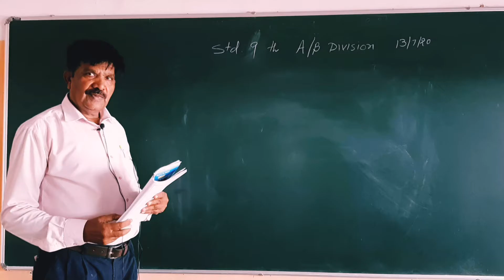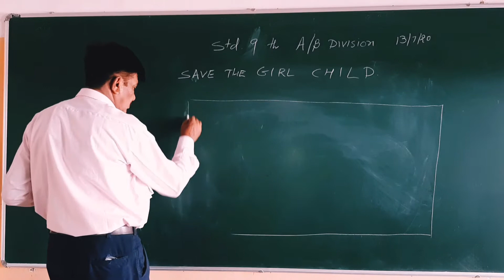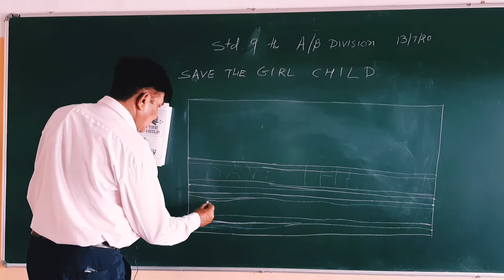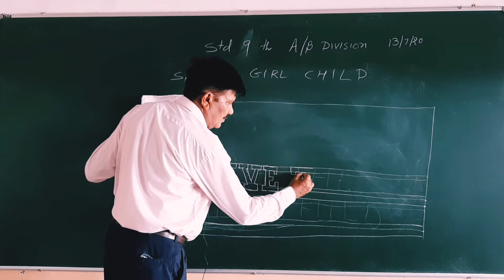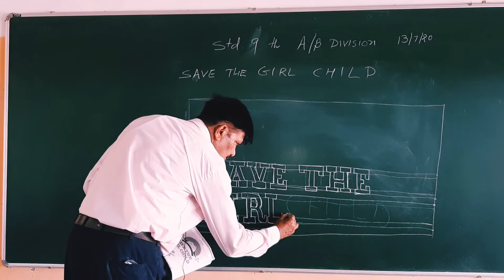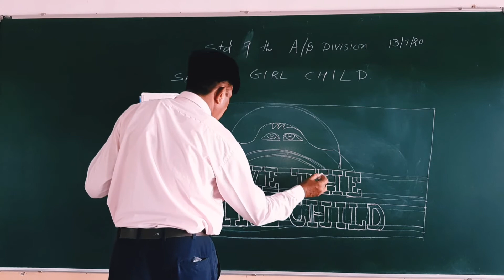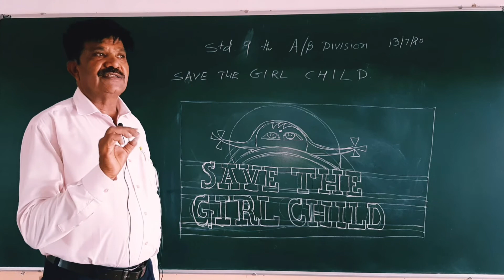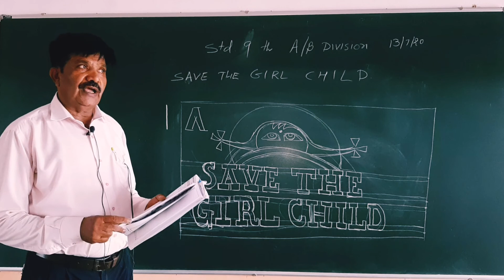STD 9|DRAWING | I P BARADSIR |PART 2